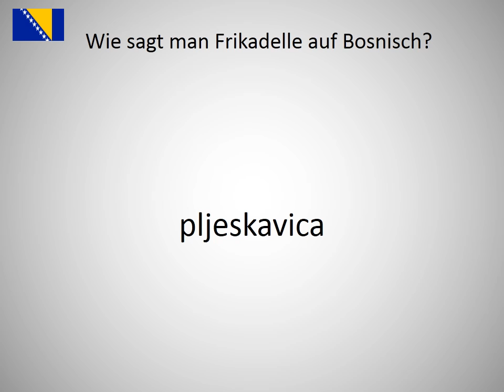Wie sagt man Frikadelle auf Bosnisch?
Wie sagt man Frikadelle  auf Bosnisch? Lerne die Aussprache von Frikadelle !